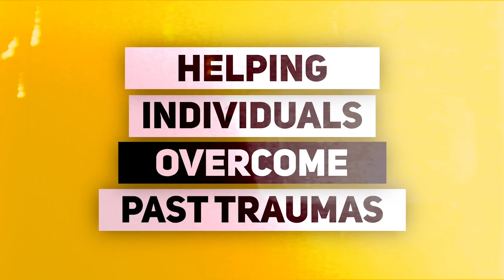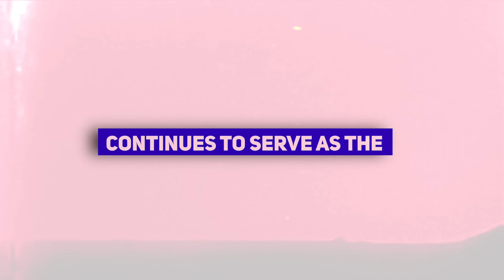Scientology | Ep 8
Fortunately, this cult is dying. Here’s why.

Want to see the whole series now? Become a Gold or Silver Tier member